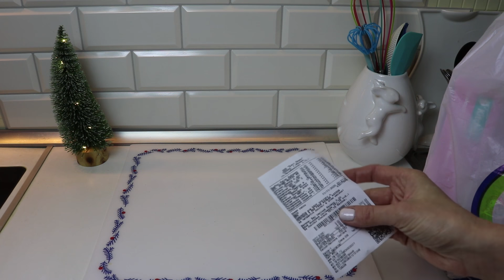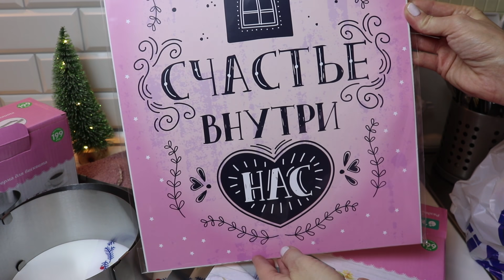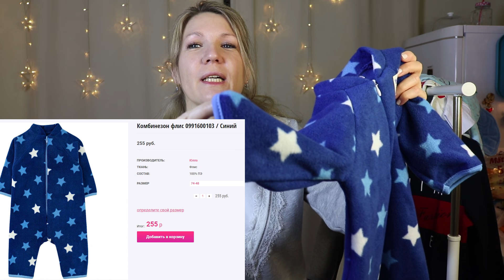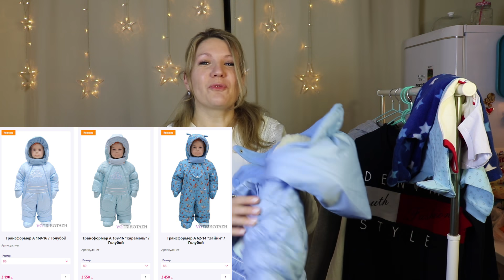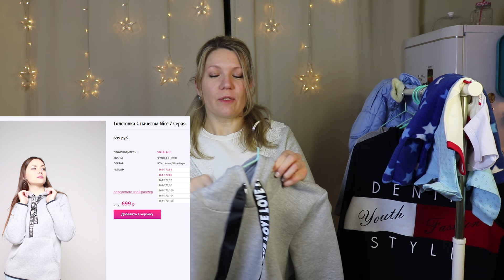🔥ФИКС ПРАЙС ПОКУПКИ и МОИ НАХОДКИ в ⭐ВИ ДЖИ ТРИКОТАЖ✔️КОСТЮМЧИК МОЕЙ МЕЧТЫ с примеркой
мои параметры для примера: 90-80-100, рост 168см